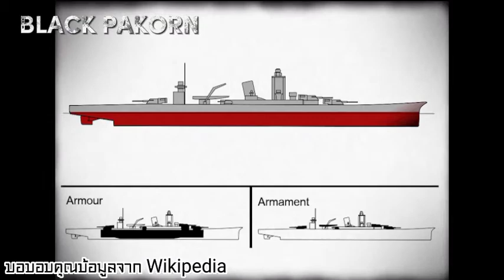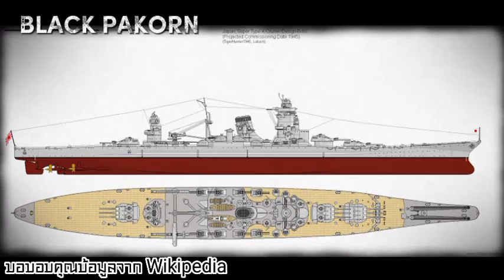เรื่องราวของ B-65 IJN Azuma